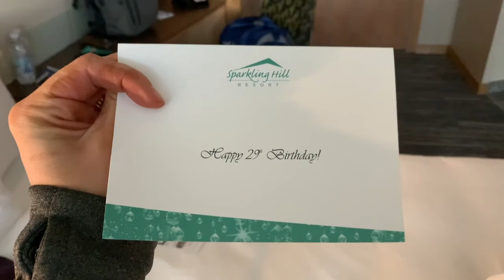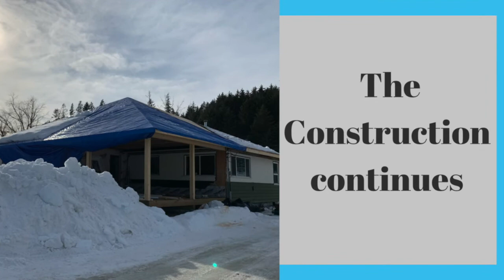First Barrel Race of 2020 - Following the Foxs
Sparkling Hills, Cawston and Pritchard. We've been all over the country these past couple weeks ! And we finally got to enter a Jackpot!!